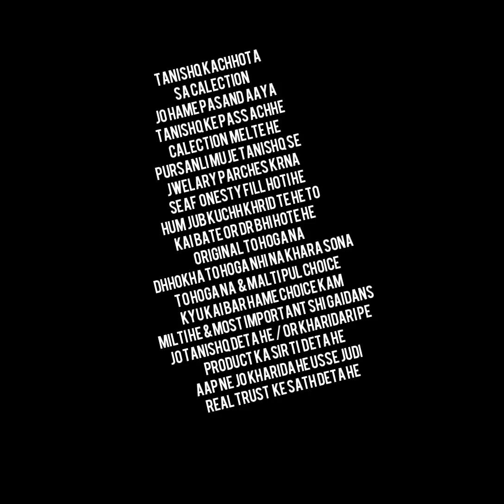tanishq calection / 40g to 50g/ original American daimand rig & nekles